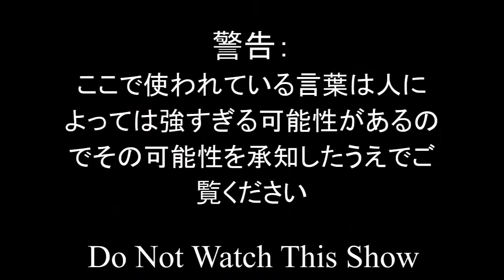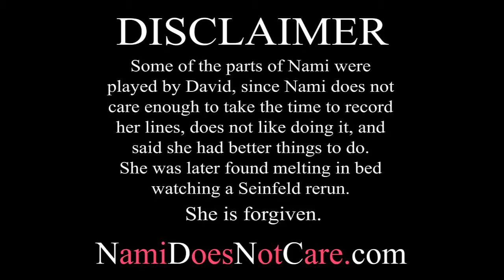Nami Does Not Care / Japanese show podcast Promo video crazy Japan tsundere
A CRAZY show with Nami, a CUTE tsundere, funny JAPANESE GIRL tells you about living in Japan & about Japanese culture on her podcast and youtube show.

This is promo video for the Nami Does Not Care show. Watch the episodes and enjoy. If you have been looking, your search is over. The Nami Does Not Care Show offers you a chance to hear unbridled viewpoints from a tsundere, funny, outspoken and frank Japanese girl and David, some slightly uptight white American guy.
Get a new perspective on life in the land of the rising sun, Japan, and what one little Japanese woman thinks of the world, of you, and of her own culture.

If you are a lover (or a hater) of Japan, Japanese life, Japanese pop culture, anime, manga, or if you just are a sucker for the absurd and profane, sit back and prepare yourself for what Nami really thinks, because Nami does not care.